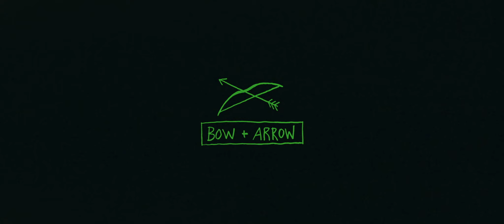"Her Smell" Teaser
Starring Elisabeth Moss; Written and Directed by Alex Ross Perry.

Premieres at the Toronto International Film Festival on Sunday Sept. 9 at 5:45pm.